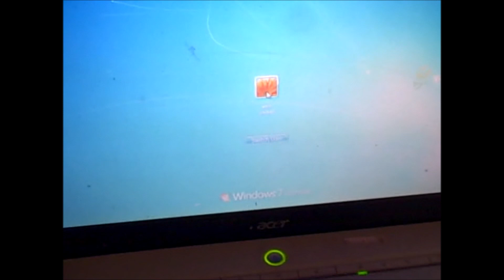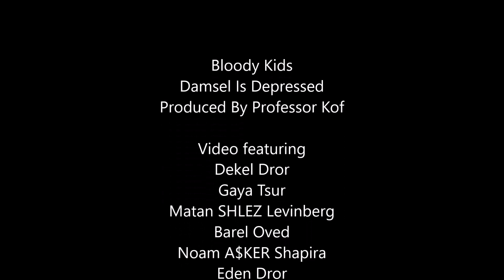Damsel Is Depressed - Bloody Kids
Bloody Kids
Damsel Is Depressed
Produced By Professor Kof

Video featuring
Dekel Dror
Gaya Tsur
Matan SHLEZ Levinberg
Barel Oved
Noam A$KER Shapira
Eden Dror
Me (duh)
A Key Hole
Shahaf Dror
Aranen NENZO Frutkoff
Oriya OBEY Barkay
Yahav Amit Donner Konigsberg
Sany Lerner's amazing art exhibit
A Computer Screen
Me again duh.
Omer (bae) Gronich

This is footage taken from my day to day, I love
every single person in this video.

Documented and cut and edited by myself